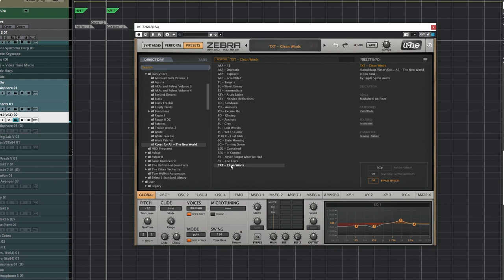The New World for Zebra 2 Walkthrough Video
Walkthrough video for The New World soundset for Zebra 2.
This set is part of the Xcess for All series. A serie of smaller sized themed soundsets with 25 presets.